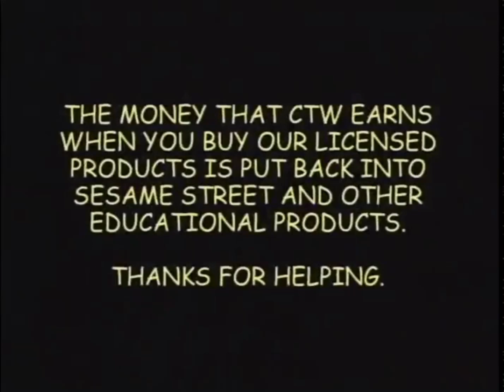Elmo's World Ending Credits (2000)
It’s From Sony Wonder